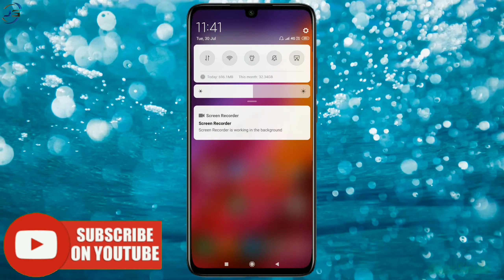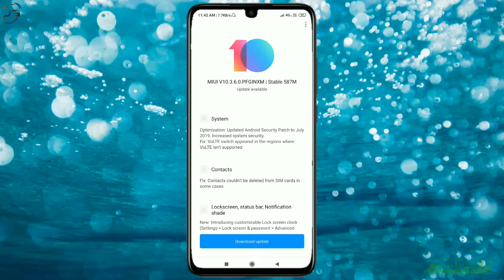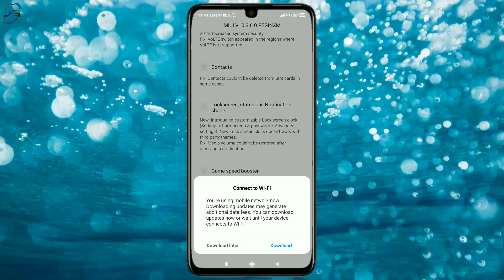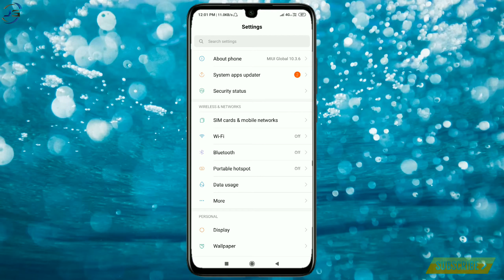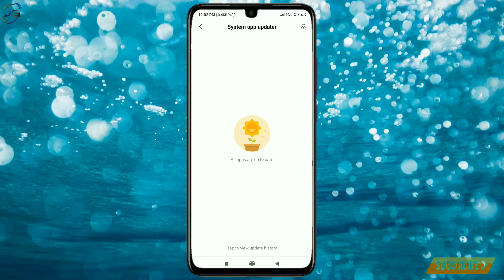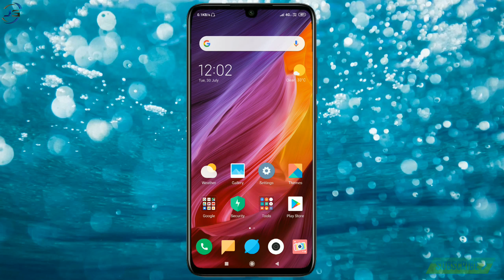Redmi Note 7 MIUI 10.3.6.0 New Update Full Review - Camera, Battery, Test PubG, Speed by Jaat Group!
Hello dosto aaj ki is Video me main aplogo ko Redmi note 7 ke new update ke bare me batauga or batauga ki redmi note 7 me kya kya new features add kiya gaye hai okkk,

MY GEARS:-
MY TRIPOD
MY MIC